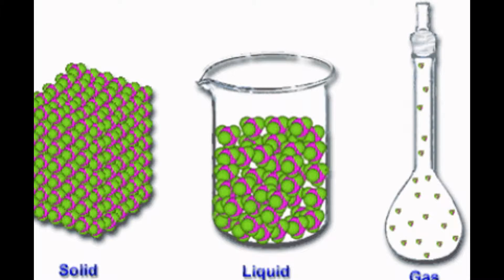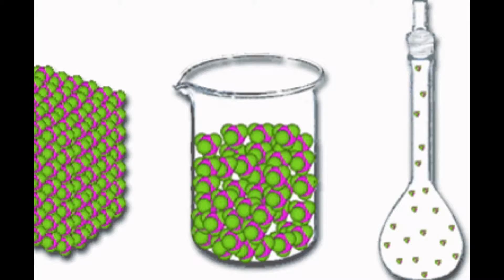My Edited Video